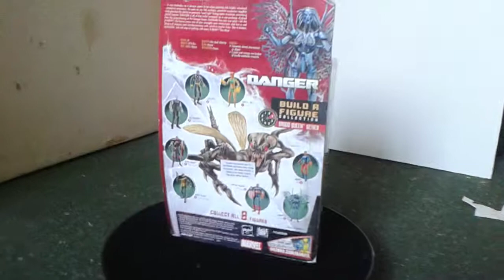Danger marvel Legends